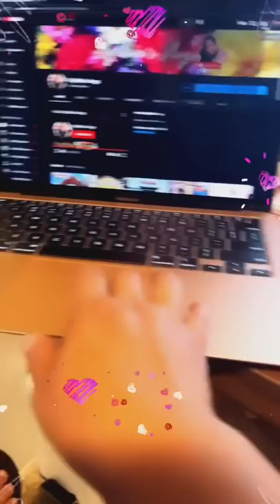WATCHING PACQUIAO VS UGAS FIGHT | lhydhia’s vlogs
I like boxing and I’m loud to the highest level😅🤣